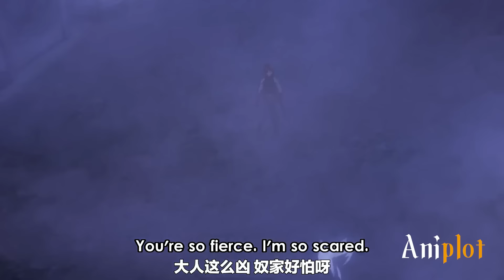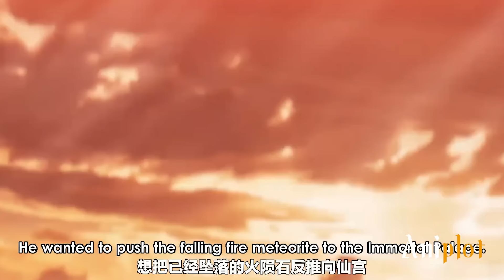He Awakens A God Level Weapon And Becomes The Strongest God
Weak Useless boy becomes the strongest god after awakening a divine-level weapon.